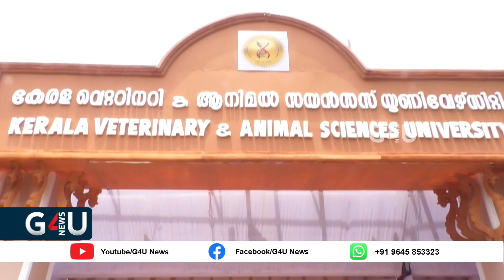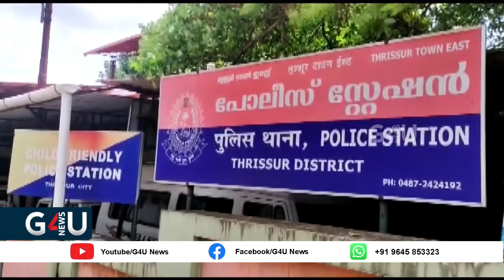News Time / വാർത്താനേരം 21/12/2023